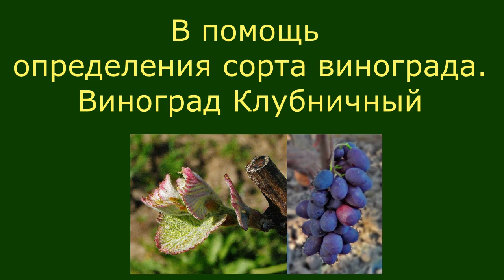помощь определения сорта винограда Виноград Клубничный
У видео „В помощь определения сорта винограда. Виноград Клубничный‟ показаны фото зеленых частей винограда Клубничный, а также видео зеленых побегов в начале их роста.
Конечно определение сорта виноград задача не простая, но зная что должно или может быть вполне выполнима.